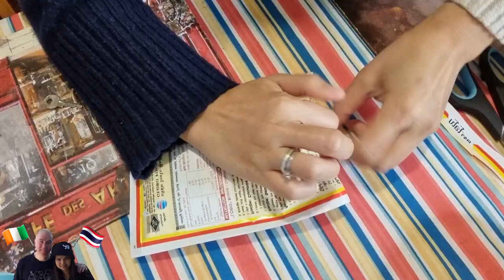หมูสะเตะ ง่าย ๆ ในต่างแดน | Pork Satay | Ireland🇮🇪